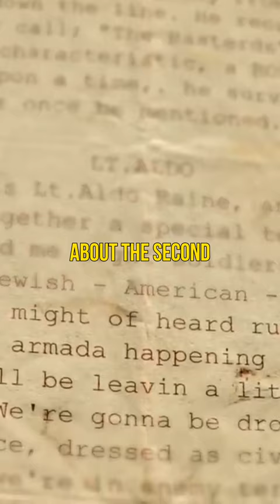Why Tarantino's Movie Is Called Inglourious Basterds 🤯